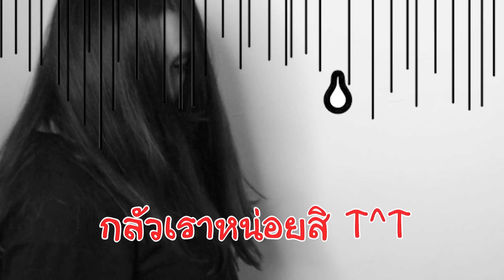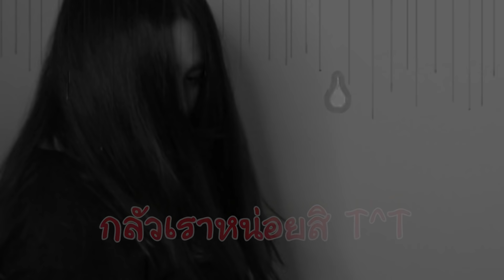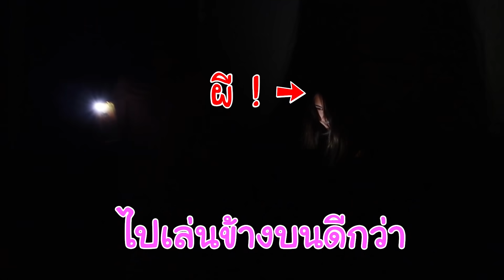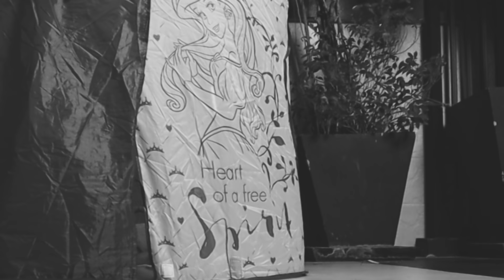เด็กกลัวผี Vs. เด็กไม่กลัวผี 🙀👻 ต่างกันยังไง? น้องควีน | QueenTubeTH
เพื่อนๆคนไหน กลัวผี และ ไม่กลัวผี กันบ้าง คอมเม้นท์ มาบอกหน่อยนนะคะ
ถ้าชอบคลิปนี้ อย่าลืม กดไลค์ กดแชร์ กดติดตาม เพื่อเป็นกำลังใจให้ด้วยนะคะ

We do a lot of cool SKITS, Vlog, challenges, family friendly educational content and DIY videos.

พวกเรามีคลิปสนุกๆมากมายอย่าง ละครสั้น ที่เกี่ยวกับ การผจญภัย อันแสนสนุก และตื่นเต้น กับของเล่น ชิ้นโปรด ของน้องควีน นอกจากนี้ ยังมีคลิป challenge ต่างๆ การเรียนรู้ และ DIY รอทุกคนอยู่ กดติดตามให้พวกเราด้วยนะคะ

แล้วก็เฟสบุ๊คเพจ QueenTubeTH ด้วยนะคร้า ขอบคุณค่า